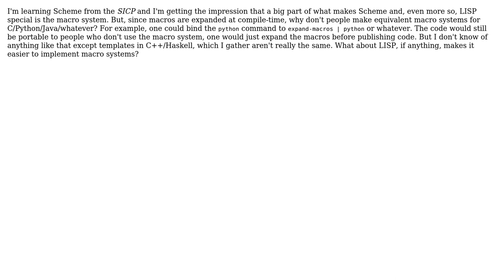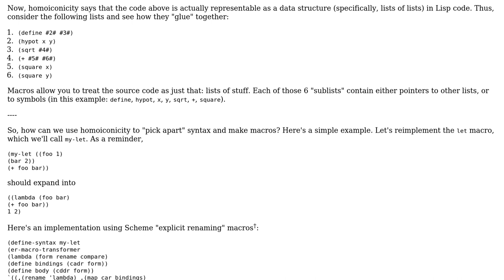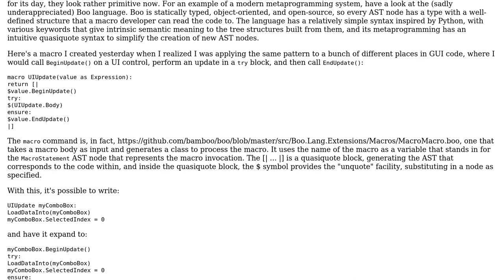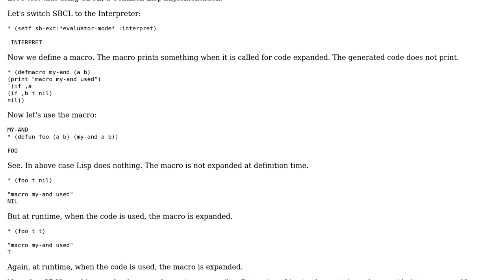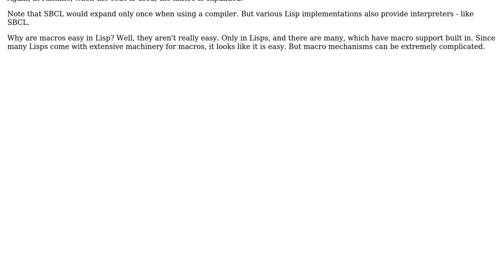Software Engineering: What about LISP, if anything, makes it easier to implement macro systems?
With thanks & praise to God, and with thanks to the many people who have made this project possible! | Content (except music & images) licensed under CC BY-SA | Music | Images & others | With thanks to user Robert Harvey user Rainer Joswig user Mason Wheeler user Elliot Gorokhovsky user Chris Jester-Young and the Stack Exchange Network Trademarks are property of their respective owners. You are responsible for your own actions.